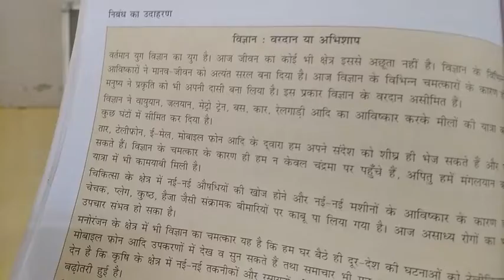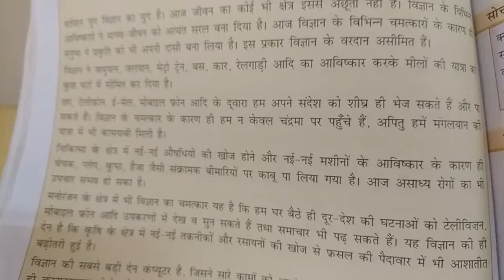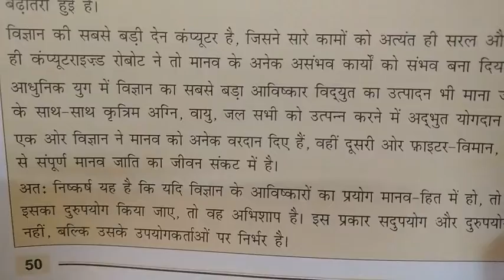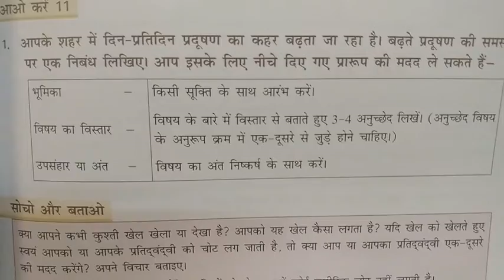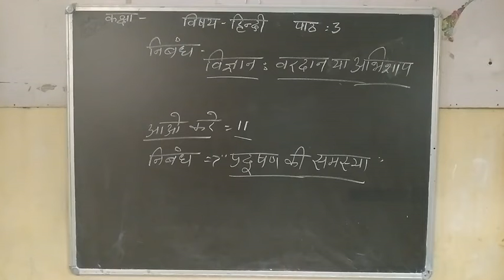निबंध लेखन Class - 7